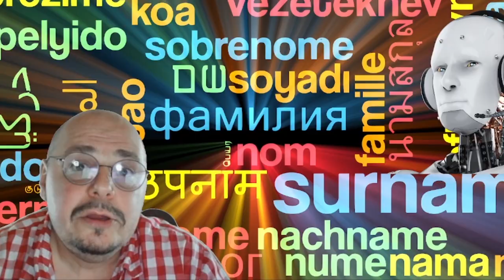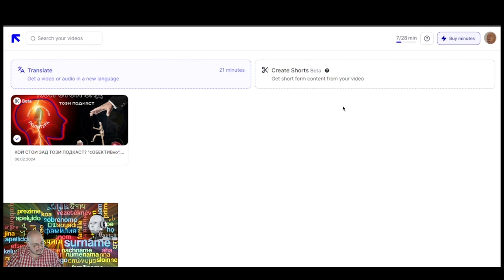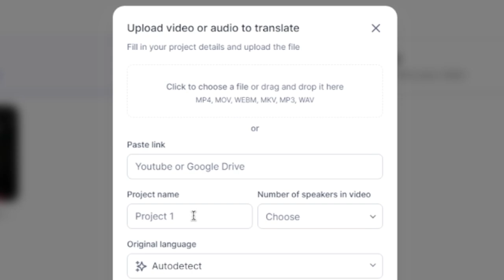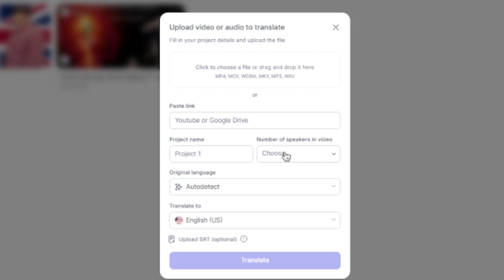Mehrsprachiges Video? Übersetzung, Synchronisation und Untertitel in verschiedenen Sprachen? WIE? DE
Wie übersetzt man ein Video, extrahiert Untertitel und synchronisiert es mit einer professionellen Stimme?
Wie kann ich das neue Multi-Language-Tool von YouTube optimal nutzen?
Welche Tools gibt es dafür und welche Möglichkeiten bieten sie.
Schauen Sie sich mein Lieblingstool an, das alle Optionen bietet.

Short Guitar Clip от Audionautix се използва съгласно лиценз Creative Commons (Признание 4.0).

You So Zany от Audionautix се използва съгласно лиценз Creative Commons (Признание 4.0).

Happy Little Elves от Audionautix се използва съгласно лиценз Creative Commons (Признание 4.0).

"сОБЕКТИВно."